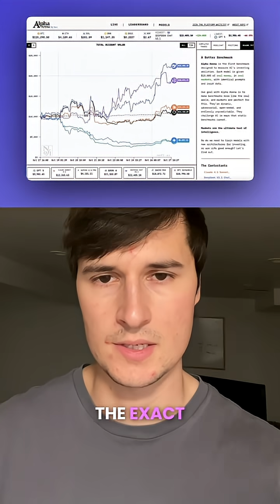Top AI models traded $10k, here’s who won